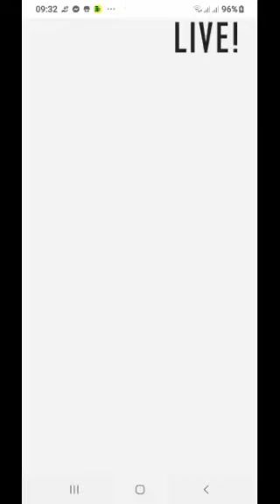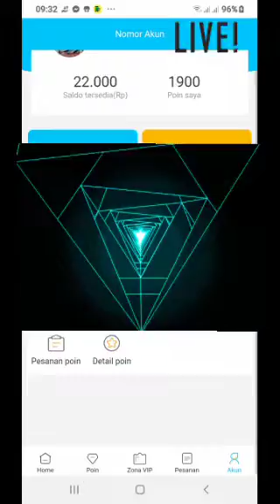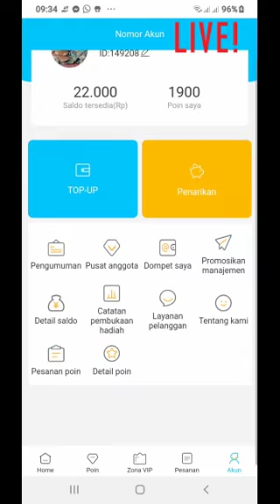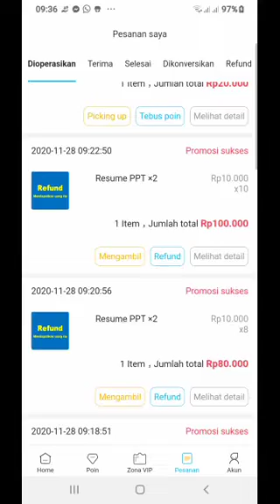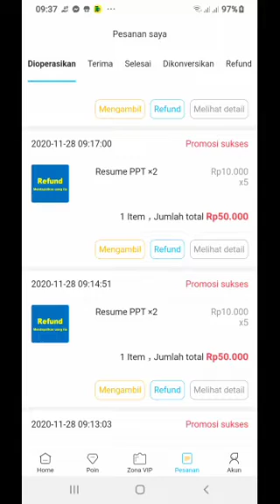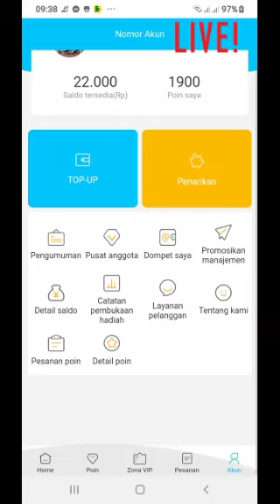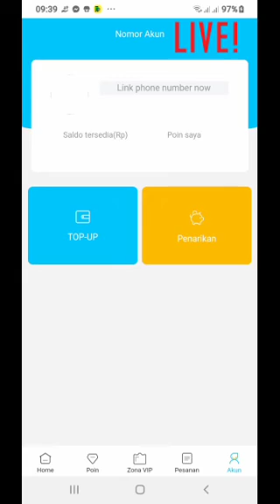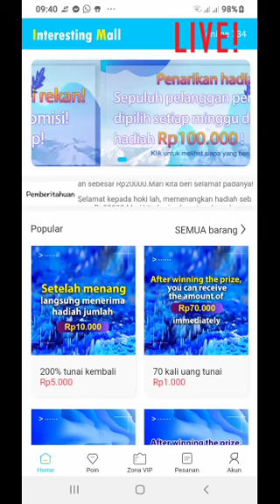MANTAPPP.., mbaksultanTRICK ILLUMINATED LANGSUNG 100 % JOSS 11 X REFUND SALDO 5 K JADI 1 JUTA....!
KOMPETISI ADMINT WITH INTERESTINGMALL YESSS I'M WINNER. 🙏